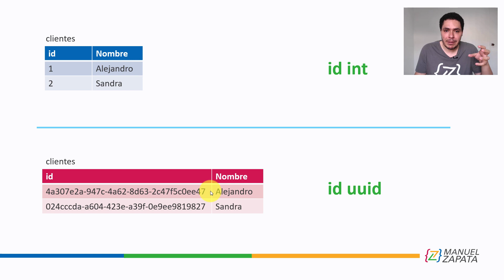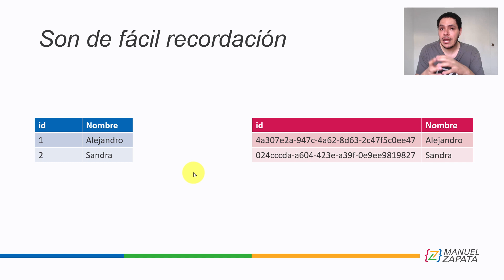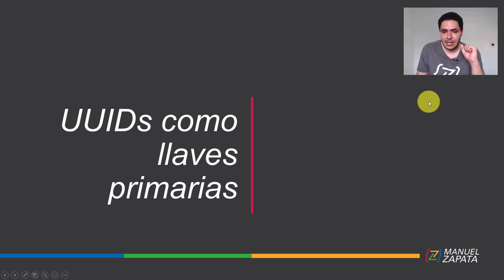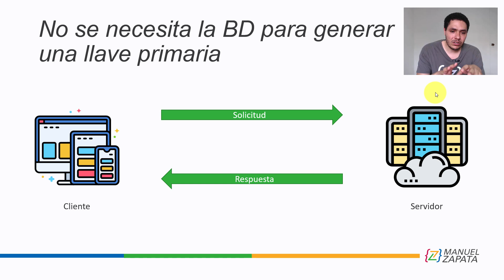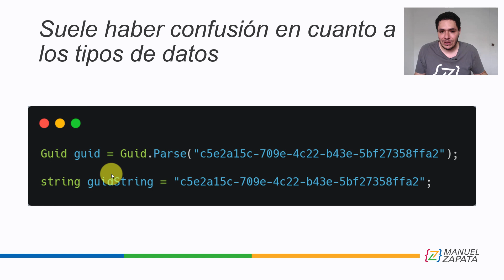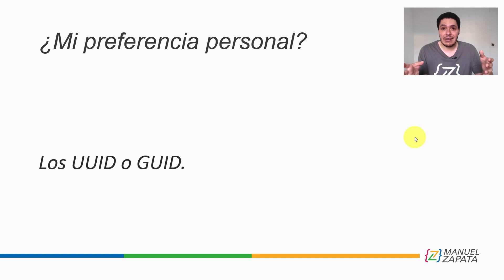UUID o INT ¿Cuál es mejor como llave primaria? | #6 Dilemas de un desarrollador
Qué es tipo de datos es mejor como llave primaria de una tabla en tu base de datos? Un entero (INT) o un identificador (UUID o GUID). Te cuento los PRO y los CONTRA de cada uno.

00:00 - Introducción y bienvenida
00:56 - Representación de los INT y UUIDs
01:49 - Enteros como llaves primarias
04:26 - UUIDs como llaves primarias
06:36 - Mi preferencia personal
08:05 - Conclusiones y cierre